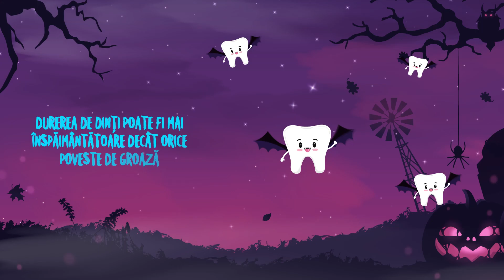Gata să înfrunți adevărurile întunecate ale sănătății orale? 🦇👻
În spiritul Halloween-ului, dezvăluim 5 lucruri de speriat despre starea dinților tăi! Dacă vrei să rămâi departe de aceste coșmaruri și să zâmbești fără spaimă, te așteptăm cu bucurie la un consult stomatologic.
Te asigurăm că nu e nevoie să te sperii de sănătatea ta orală! 🎃🦷